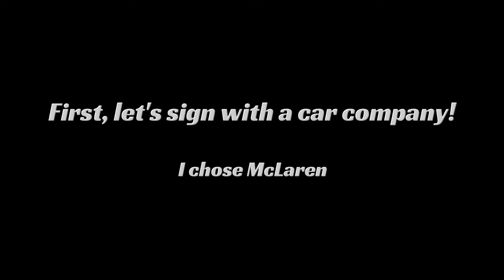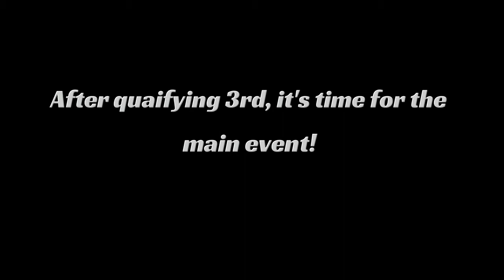FIA Racing in GT Sport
Welcome to the FIA in GT Sport! I hope you don’t mind the different format of this video compared to my other ones.

Connect with Fullhouse Gaming